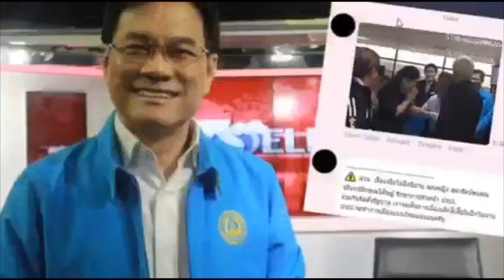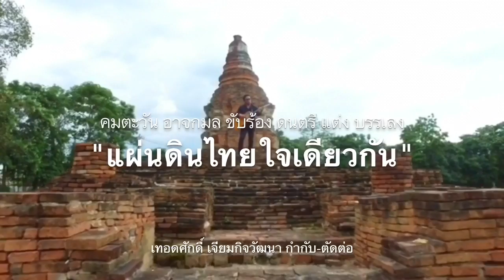เด้ดล๊อคแน่ !! แห่เรียกร้องรัฐบาลปรองดอง ก่อนล่ม